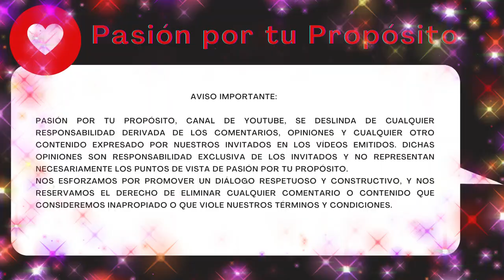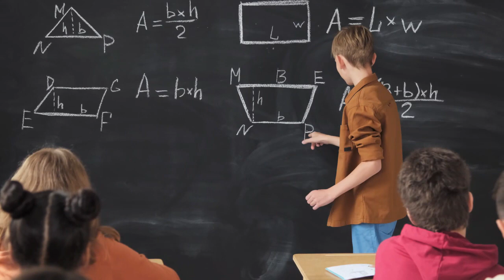🔥🎾¡Del deporte al propósito , 💯entrenamiento en ¡Pasión por tu Propósito!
💥✅ "¡Saludos a toda nuestra increíble comunidad 💗Pasión por tu Propósito!, comunidaddeemprendedores y empresarios .

🥇Hoy compartiremos un vídeo que no pueden perderse. Es una historia de superación que los inspirará y les mostrará cómo el entrenamientodeportivo puede convertirse en un poderoso motor para alcanzar el éxito en la vida.

🎾Conozcan a Diego Gabaglio, quien durante su infancia enfrentó una compleja enfermedad. Sin embargo, su determinación y valentia no conocen límites. A lo largo de su vida, Diego se convirtió en un experto en 🥇squash y ganó numerosos torneos en su natal Argentina. Pero su éxito no se detuvo allí.

🎾Diego canalizó su pasión por los desafíos y su habilidad para el deporte en el mundo de los negocios. A través de la consultoría, el coaching y los seguros de vida, ha logrado con éxito desarrollar sus emprendimientos.

Hoy, es un referente en su campo y vive en Colombia, decidido a dejar un legado de conocimiento y beneficiar a muchos jóvenes emprendedores.

En este vídeo, podrás descubrir cómo Diego aplicó las lecciones aprendidas en su entrenamiento deportivo y los llevo a la cancha de la vida empresarial. Aprenderás cómo la dedicacion , la disciplina y la perseverancia pueden llevarnos a la cima de nuestros propios emprendimientos, incluso en industrias altamente lucrativas y que, además, tienen un impacto positivo en la vida de las personas.

Como emprendedores con propósito, siempre buscamos historias auténticas y relevantes que nos motiven a alcanzar nuestros objetivos. Este vídeo tiene todo eso y más.

Acompáñanos en este emocionante viaje de superación, donde Diego nos revelará los secretos de su éxito y nos invitará a reflexionar sobre cómo podemos aplicarlos en nuestras propias vidas.

No te pierdas la oportunidad de ser parte de esta experiencia transformadora. Haz clic en el enlace y únete a nosotros para descubrir cómo el deporte y los negocios se entrelazan para formar una combinación ganadora. Prepárate para ser inspirado y motivado con esta historia.

¡No esperes más! Este vídeo puede ser el impulso que necesitas para llevar tus emprendimientos al siguiente nivel. Únete a la comunidad PasiónportuPropósito y descubre cómo el entrenamiento deportivo puede ser el catalizador de tu éxito empresarial.

💗¡Te esperamos!" Haz clic en el enlace de suscripción para no perderte ningún contenido inspirador y motivador que te ayudará a encontrar tu propio propósito en el mundo empresarial.

🌞¡No te lo pierdas! Haz clic en el botón de suscripción ahora mismo y comienza a vivir tu pasión por tu propósito.